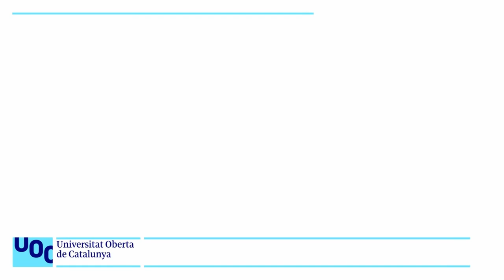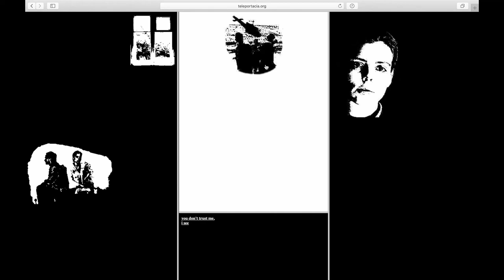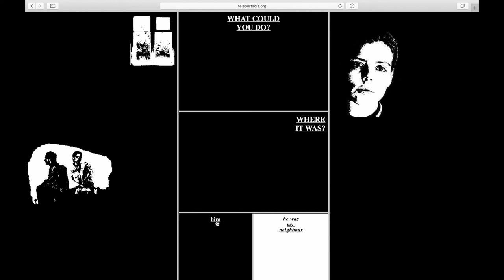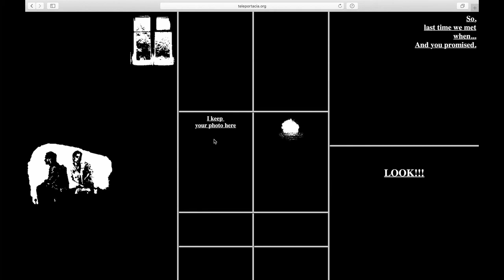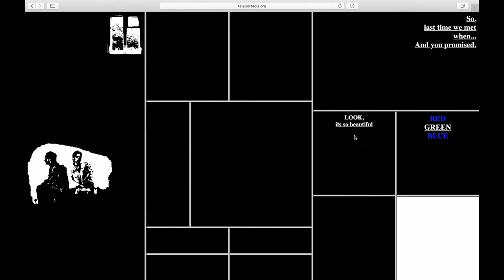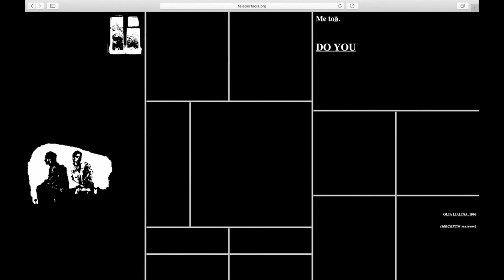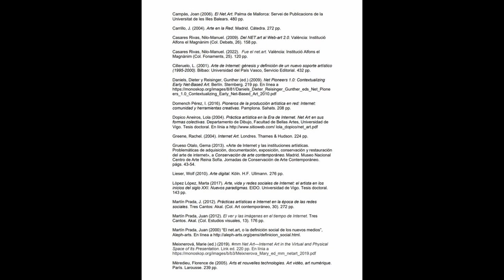Curs: Art digital i Net art. Olia Lialina: My Boyfriend Came Back From the War, 1996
My Boyfriend Came Back From the War és una obra d'art d'Internet basada en la web, creada el 1996 per l'artista russa Olia Lialina.

És un exemple de narració interactiva d'hipertext, una hiperficció que va concatenant pàgines web mitjançant marcs, que inclouen paraules, combinacions de paraules o frases.

El treball consta de marcs niats amb pàgines web en blanc i negre i imatges gif (de vegades animades). En fer clic als enllaços, el quadre es divideix en quadres més petits i l'usuari construeix una història no lineal sobre una parella que es retroba després d'un conflicte militar. Als amants els és difícil tornar a connectar-se; la dona confessa que ha tingut una aventura amb una veïna mentre el soldat li proposa matrimoni. La història es desenvolupa fins al punt que la pantalla esdevé un mosaic de marcs negres buits.

Olia Lialina anomena l'obra netfilm, per la seva similitud amb la narrativa cinematogràfica. Les imatges en blanc i negre i els intertítols fan referència a les primeres pel·lícules mudes. Sobre les seves qualitats cinematogràfiques, Michael Connor va escriure sobre l'obra, "l'obra adapta el muntatge cinematogràfic a la web... els fotogrames separats s'uneixen mitjançant codi HTML i el propi navegador i s'experimenten tant en l'espai com en el temps, emprant el que Lev Manovich ha caracteritzat com a muntatge espacial i temporal”.

Al principi, el primer marc omple tota la pantalla i conté una imatge d'una finestra a la part superior dreta, així com una imatge d'una parella a la part inferior esquerra. Després de fer clic a la parella del primer fotograma apareix a la dreta un segon fotograma amb una vista frontal de la cara de Lialina. El marc esquerre no inclou cap concatenació principal, és fix, mentre que el marc dret es divideix de clic en clic en marcs addicionals amb textos i imatges.

Els clics en un d'aquests marcs provoquen al principi canvis en el contingut del marc (imatges o textos) i després una divisió del marc en dos o quatre marcs més. El final de les seqüències de clics en els fotogrames que provoquen les seves divisions està marcat per camps negres monocroms com a contingut de fotogrames.

Un clic en el marc blanc condueix a la plataforma. "Last Real Net Art Museum" que ofereix còpies, variacions i alternatives a My Boyfriend come back from the war de Lialina programada per artistes entre 1998 i 2012.